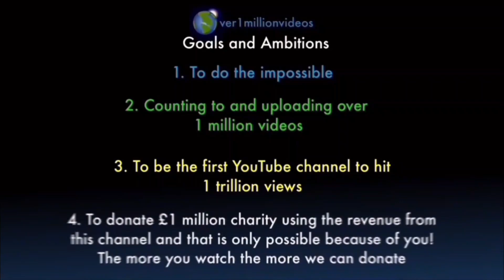Counting to ONE MILLION!!, This is Number 106,655